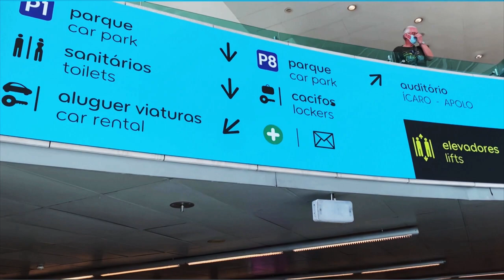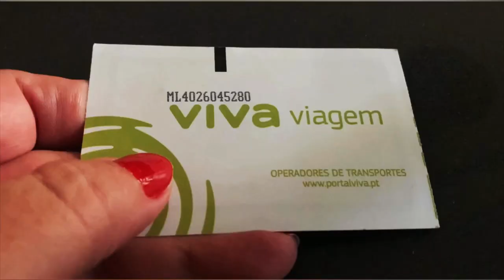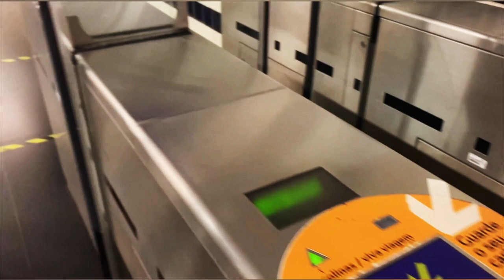O que fazer em Portugal: dicas práticas de viagem até o outro lado do Atlântico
O De Malas Prontas de hoje faz a travessia transatlântica e desembarca no aeroporto de Lisboa. Renata Cordeiro mostra o passo a passo dessa viagem que faz o caminho inverso dos nossos colonizadores e das famílias que migraram para o Brasil no começo do século XX. Você vai ter dicas preciosas sobre o que fazer no aeroporto, quais são as regras alfandegárias e como se deslocar pela capital portuguesa.